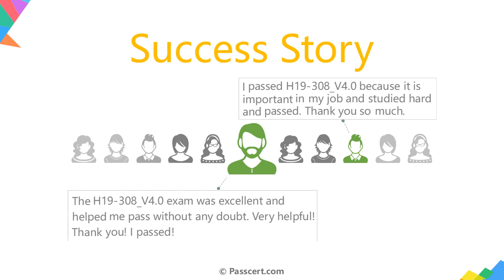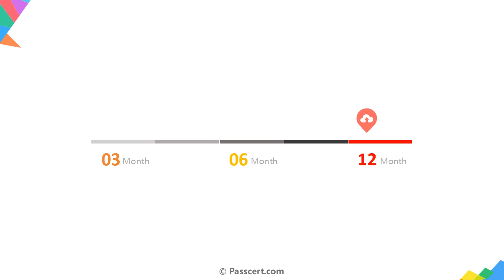H19-308_V4.0 HCSA-Presales-Storage V4.0 Exam Dumps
The H19-308_V4.0 HCSA-Presales-Storage V4.0, the most updated version of the HCSA-Presales-Storage Certification, is now available. At Passcert, we are thrilled to announce the release of our high-quality H19-308_V4.0 HCSA-Presales-Storage V4.0 Exam Dumps that are designed with real questions and verified answers. Our primary goal is to provide you with the best possible preparation materials for your upcoming test. We have gone to great lengths to ensure the accuracy and relevancy of our resources. These H19-308_V4.0 HCSA-Presales-Storage V4.0 Exam Dumps will not only assist you in gaining a comprehensive understanding of the subject matter but also ensure a successful passing score on your exam.